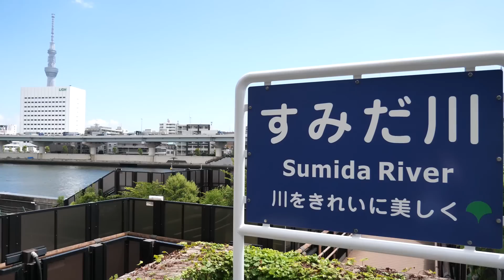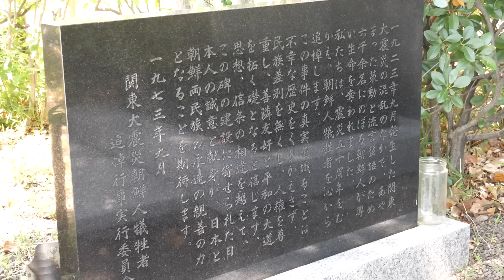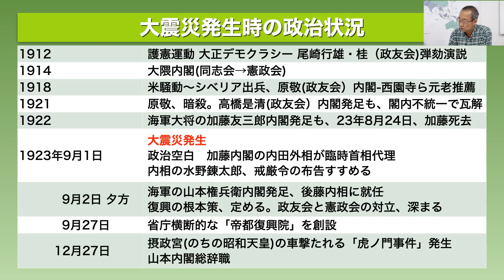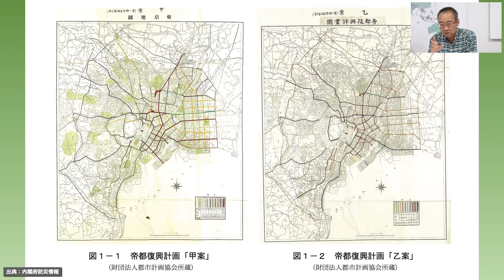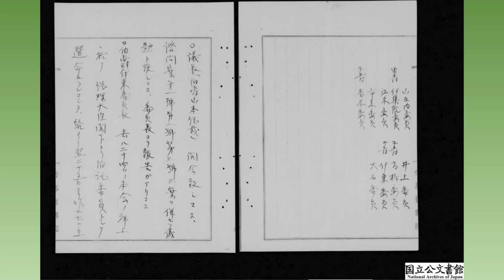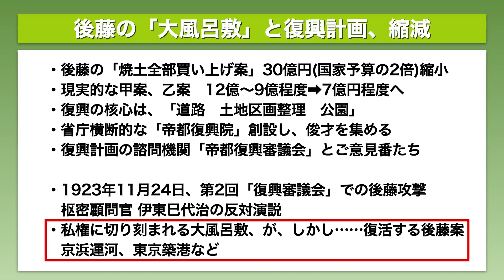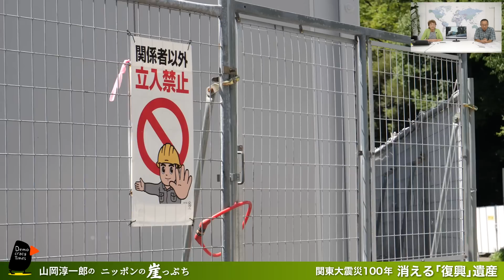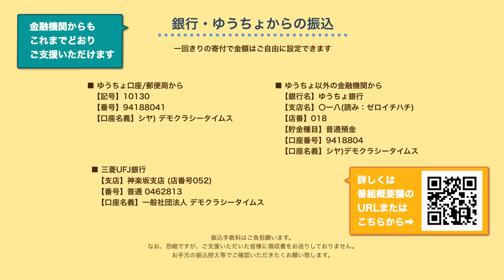ルポ 関東大震災100年 消える｢復興｣遺産【山岡淳一郎の日本の崖っぷち】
関東大震災から今年で１００年。今の東京には、「大風呂敷」と批判もされた異色の政治家、後藤新平が震災直後にぶち上げた復興都市計画の遺産が残されています。山岡淳一郎（ノンフィクション作家）が、幹線道路や焼け跡の土地区画整理の現場をたどり、後藤の街づくりを時代背景とともにレポートします。

火の海と化した東京や横浜を、燃えない、地震に強い街に改造する。後藤新平の「公共観」に基づく復興計画の遺産とは何か。そこに込められた「道路と公園」の価値を今の都市開発・街づくりは受継いでいるのか。あらゆる空地に開発の名のもとに超高層ビルが乱立し、緑の空間の価値は神宮外苑再開発などで貶められています。

ビジョンなき政治が「次の震災」への備えを失わせているのではないか。街づくりの目的は「カネ」であってよいのか、本来の担い手は誰なのか、考えねばならないことは次々浮かびます。

みなさまの街では、いまどんな開発が計画されていますか。

2023年8月17日, 29日 収録

番組制作は皆さまのご視聴とご寄付に支えられています。

【記号】10130
【番号】94188041